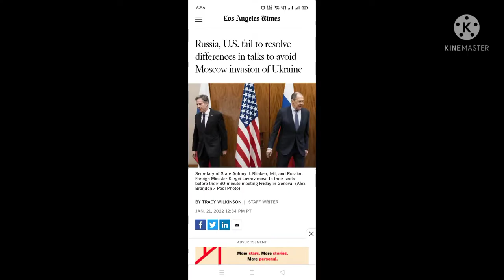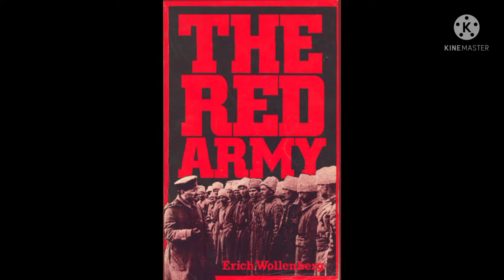russia ukraine crisis explained